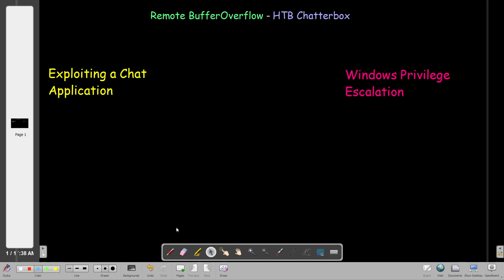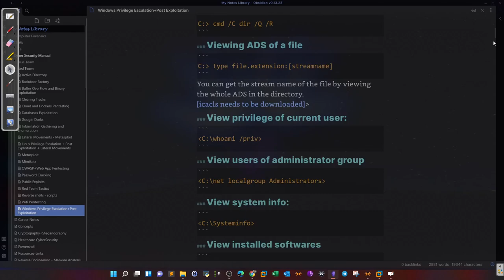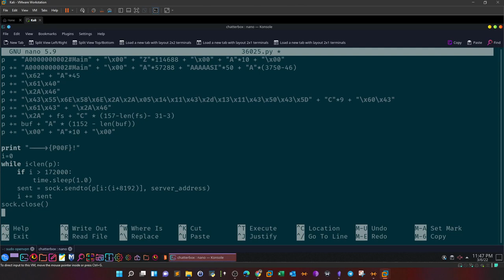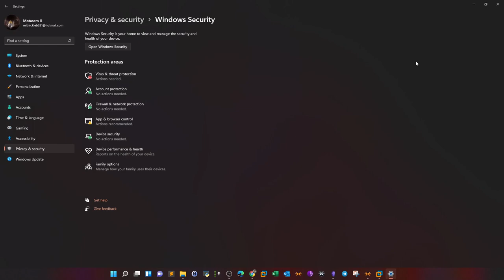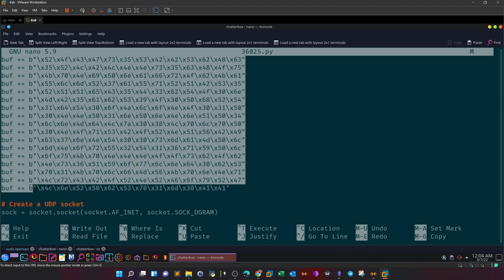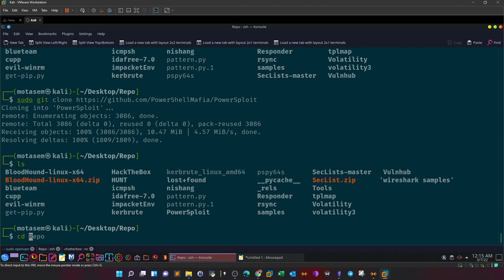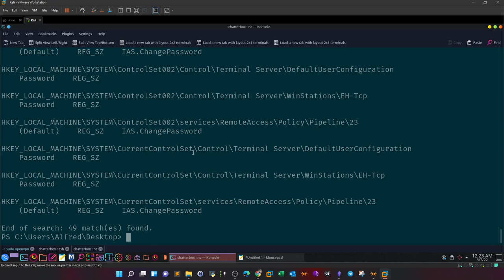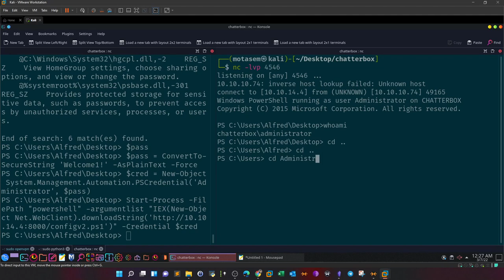Remote Buffer OverFlow P22 and Windows Privilege Escalation | CTF Walkthrough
In this video walkthrough, we covered remote buffer overflow in a chat application in addition to Windows privilege escalation.